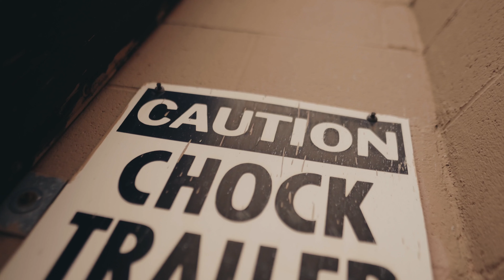MIDWEST MILLY "FIRST 48 FREESTYLE"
FIRST 48 FREESTYLE
MIDWEST MILLY
ICEWEAR VEZZO